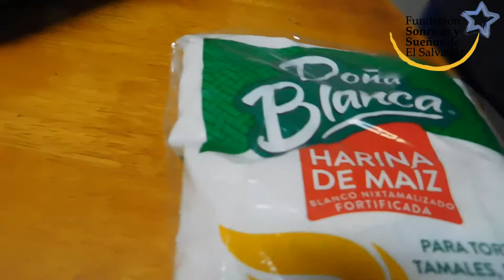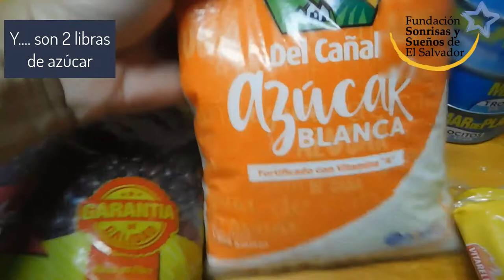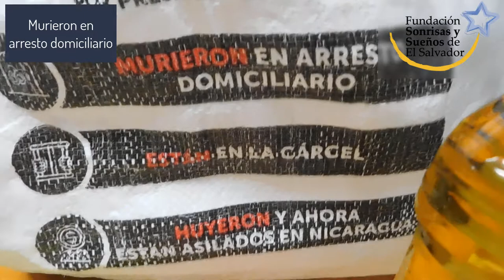Tercera Bolsa Solidaria Entregada por el Gobierno de El Salvador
Una vez más, agradecemos a nuestro presidente de El Salvador Nayib Bukele, dado que todos éstos alimentos han sido y serán de gran ayuda para todas las familias salvadoreñas.  Igualmente, hacemos la invitación de compartir nuestra bolsa o caja solidaria, con las personas que se han visto más afectadas que nosotros. Bendiciones para todos.